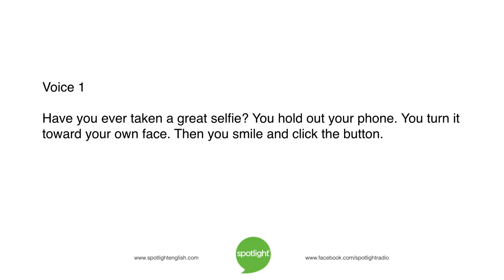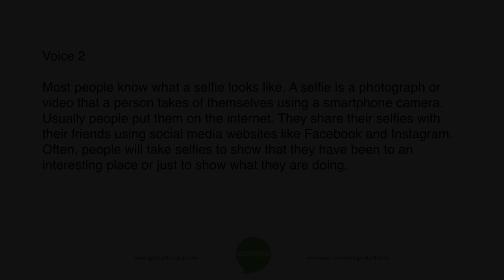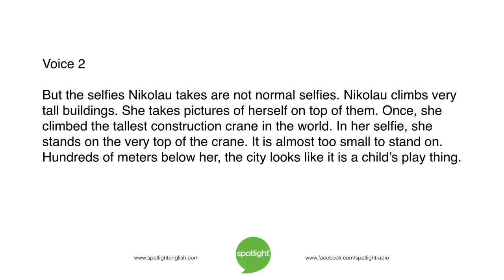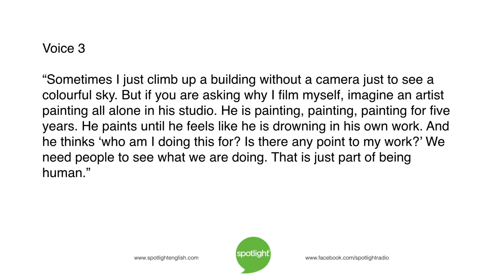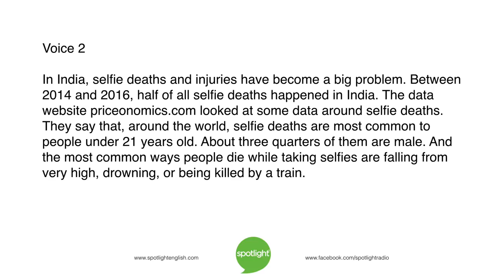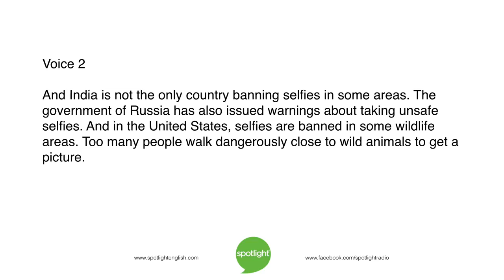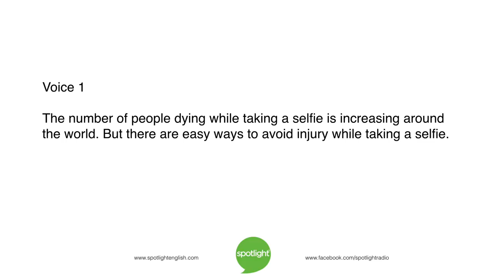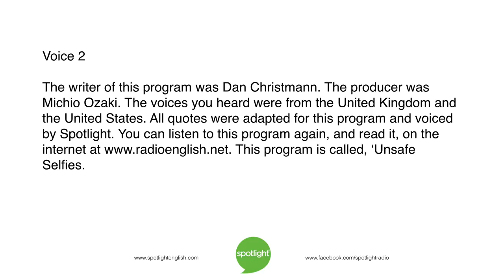Unsafe Selfies | ADVANCED | practice English with Spotlight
What would you do to take the perfect selfie? Would you do something dangerous? Crazy? Adam Navis and Katy Blake tell about government efforts to stop people from taking dangerous selfies.